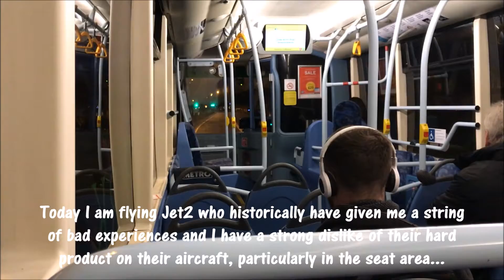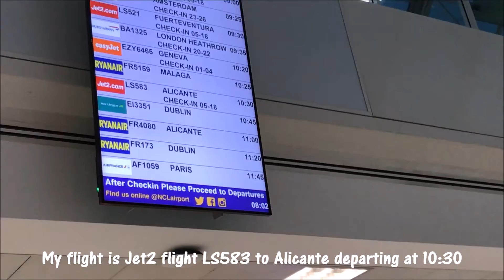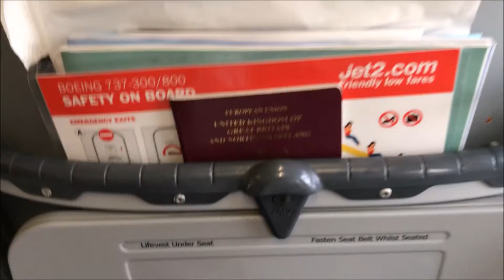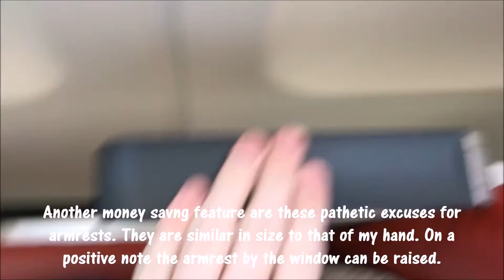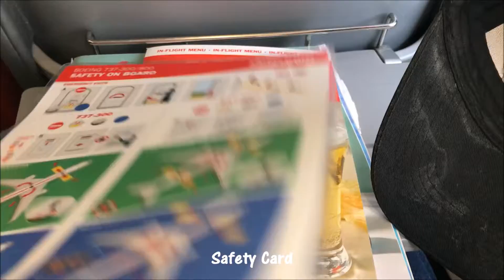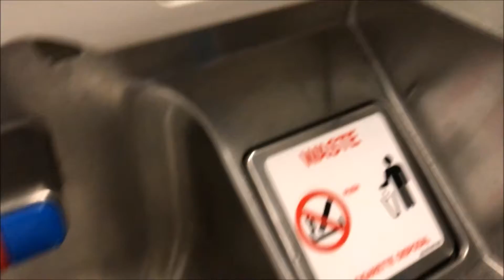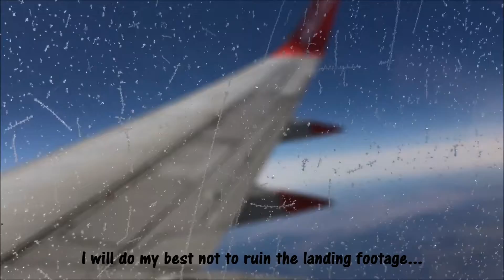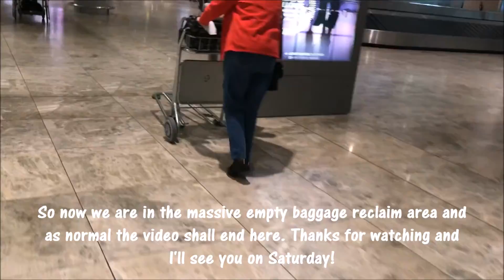TRIP REPORT | JET2.COM | 737-300 | NEWCASTLE-ALICANTE | ECONOMY | HD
Get £15 off your next stay when you book with Booking.com

Trip Report Jet2.com 737-300 NCL-ALC Economy

Airline: Jet2.com
Aircraft: Boeing 737-36Q
Livery: Jet2.com Standard
Registration/(Name): G-GDFG (Jet2 Budapest)
Age: 21.9 Years
Route: Newcastle-Alicante
Flight Number: LS583
Seat Number: 18F
Cabin: Economy
Delay: None
Flight Duration: 2 Hours 45 Minutes
Cruise Height: 33,000 feet
Cost/Ticket Type: £31/Standard
Date: 26th January 2019
Filmed On: iPhone 7+
Music: X Rated by Ehrling, Flow by Fredji and Topsky and Mood by Ehrling
Rating: 7.3/10